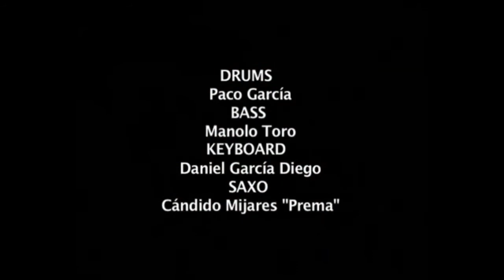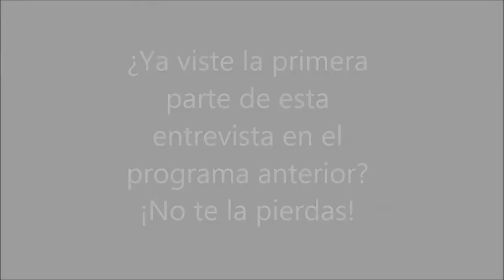A Nuestro Ritmo 70 Paco García, parte 2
En esta 2ª parte de la entrevista, Paco García nos detalla sus grabaciones de música propia en Clínica Tubu y bajo su propio nombre, acompañado de su hijo el pianista Daniel García.

Sólo música original en "A Nuestro Ritmo", un podcast de Radio Oeste.
Presentado por FerCyborg para ZOES Asociación Barrio Oeste.